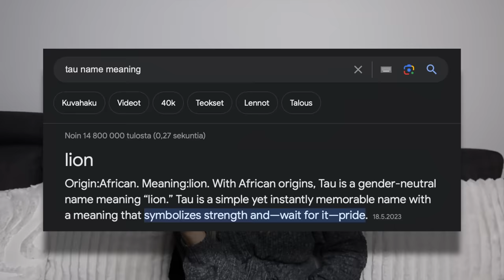MEILLE TULEE VAUVA🤰👶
YLLÄTYYYYS! 🎉🤰 Meille tulee toinen lapsi! ❤️

Ihanaa päästä vihdoin jakamaan tää uutinen teidän kanssa! Elwinistä tulee heinäkuun lopulla isoveli ja meistä tulee Eliaksen kanssa kahden lapsen vanhempia 👶

Tykkää videosta, jos haluat nähdä raskausaiheisia videoita 👍
Kerro kommenteissa, millaisia videoita haluaisit multa nähdä!